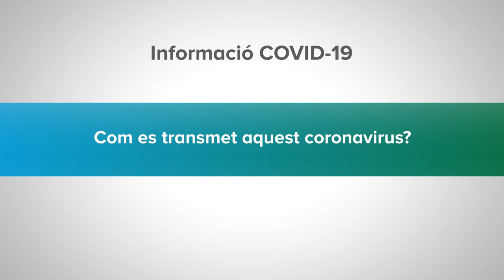Info COVID-19: Com es transmet aquest coronavirus?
Respon Anna Vilella, consultora sènior del Servei de Medicina Preventiva i Epidemiologia de l'Hospital Clínic.